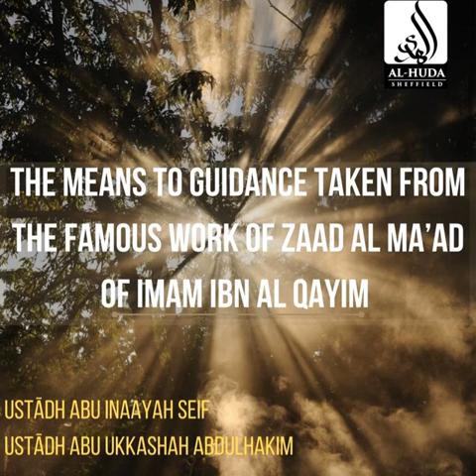The Means To Guidance 2 - Ustādh Abu Inaayah Seif